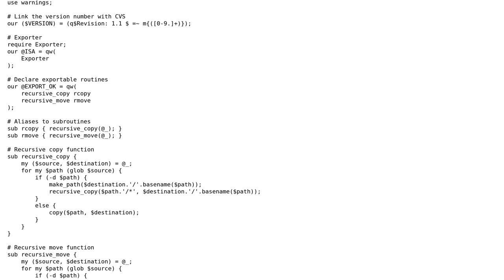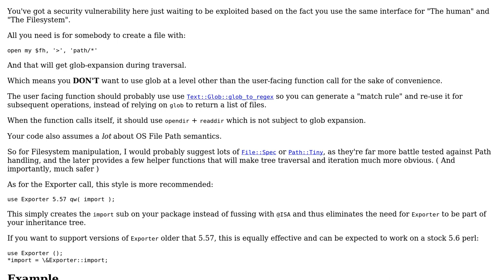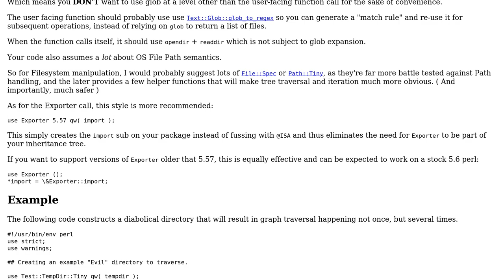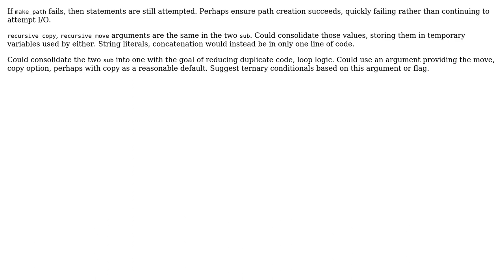Code Review: Perl recursive copy and move functions (2 Solutions!!)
Code Review: Perl recursive copy and move functions

With thanks & praise to God, and with thanks to the many people who have made this project possible! | Content (except music & images) licensed under CC BY-SA | Music | Images & others | With thanks to user tjwrona1992 user kph0x1 user Kent Fredric and the Stack Exchange Network Trademarks are property of their respective owners. You are responsible for your own actions.